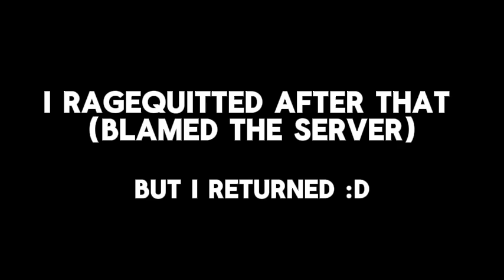Getting forgotten gloves with glove randomizer 💀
Hamburger🍔